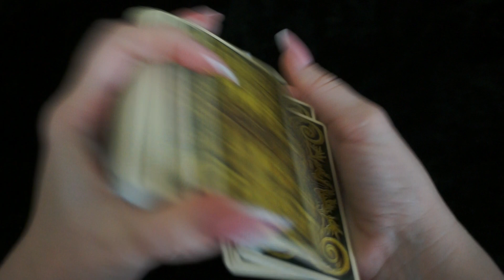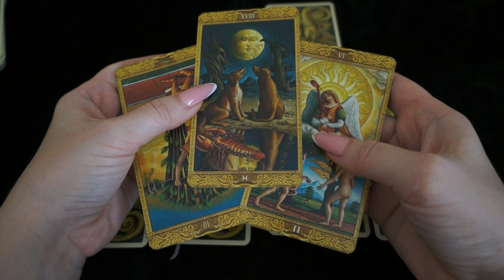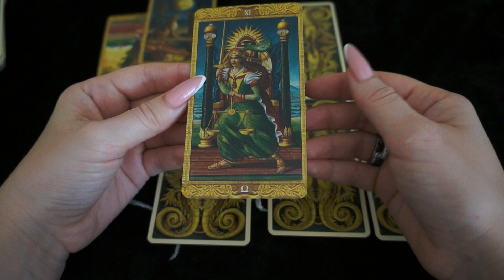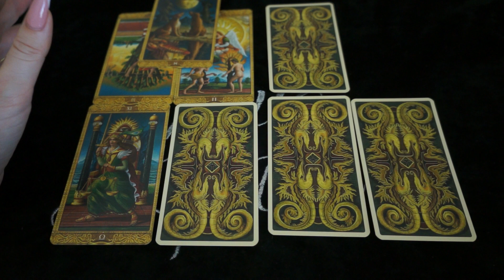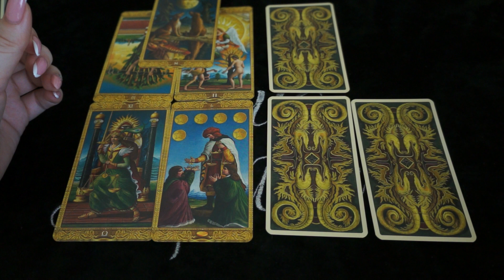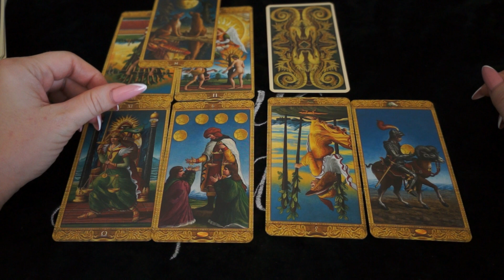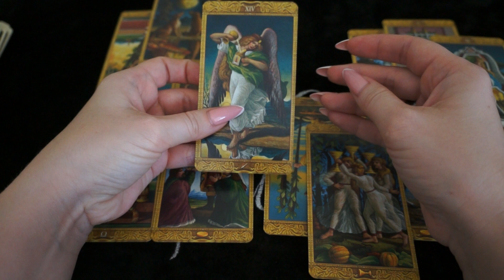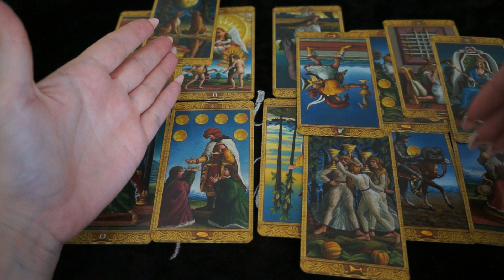СКОРПИОН. Тароскоп на АВГУСТ 2019